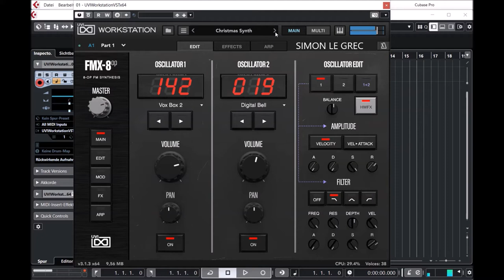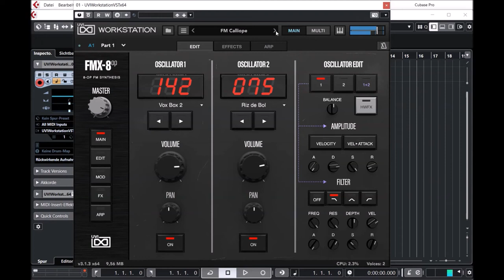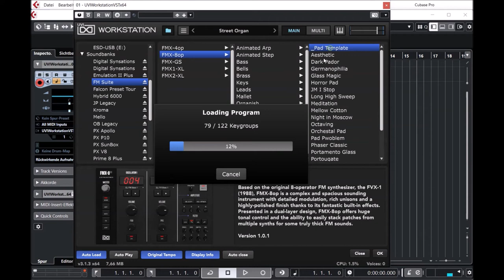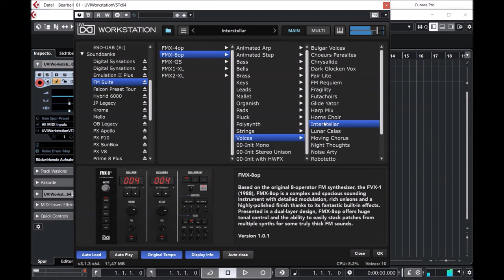Vintage Vault 4 | FMX-8op | Presets Preview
Based on the original 8-operator FM synthesizer, the FVX-1 (1988), FMX-8op is a complex and spacious sounding instrument with detailed modulation, rich unisons and a highly-polished finish thanks to its fantastic built-in effects. Presented in a dual-layer design, FMX-8op offers huge tonal control and the ability to easily stack patches from multiple synths for some truly thick FM sounds.

A 4-operator variant of the FMX-8op, providing deep control over sounds from iconic '80s workhorses like the TX81Z (1987), DX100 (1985), and more. FMX-4op delivers many of the studio classic sounds common to pop hits of the era, along with new sounds inspired by genres of today. A dual-layer design provides discrete amps, filters, modulation and arpeggiators.

Presets Preview:
00:00 AR
01:29 Step AR
02:20 BS
03:11 BL
04:01 BR
04:40 KE
05:41 LD
06:41 MA
07:15 ORG
07:46 PD
08:51 PL
09:31 PO
09:47 ST
10:22 VO